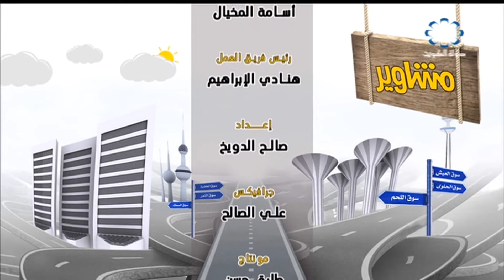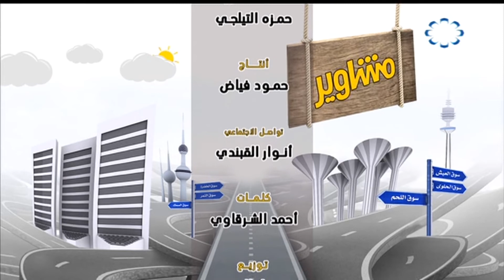برنامج مشاوير 2019/5/15